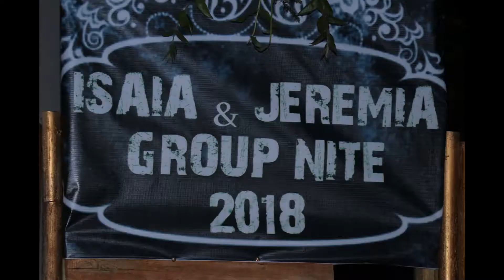Isaia & Jeremia Group Night 2018 (Back 2 90's)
Dt 27 August 2018 zana New Serchhip Branch KTP ten Isaia leh Jeremia Group Night kan hman a ni a, Back 2 90's tiin hlimawm taka hman a ni.